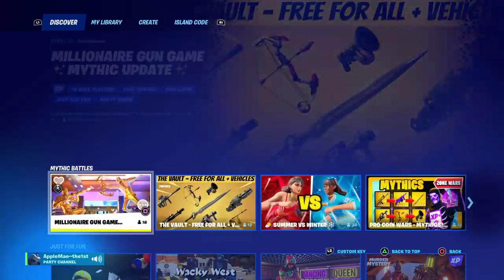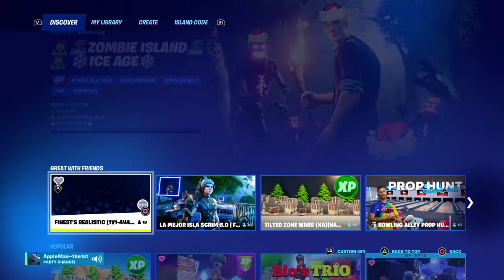Playing Fortnite Creative and then with Martin live!!! 11/1/22